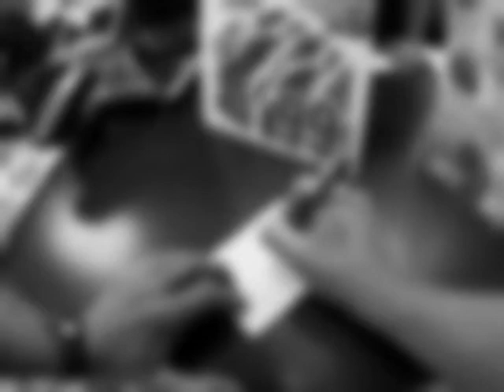AXON Body Video 2014 08 15 0812